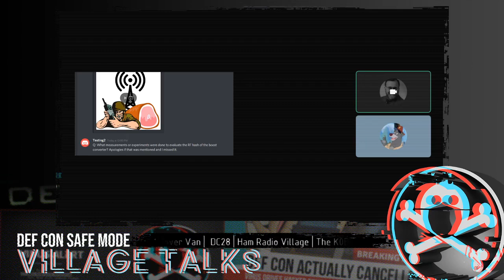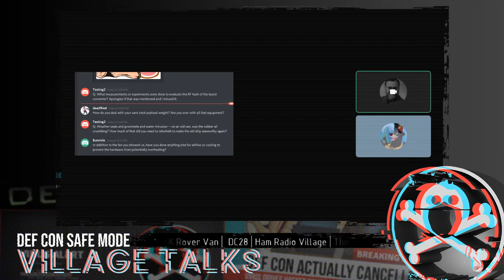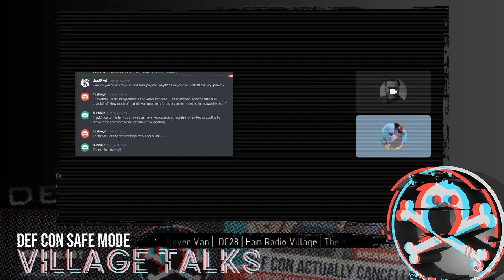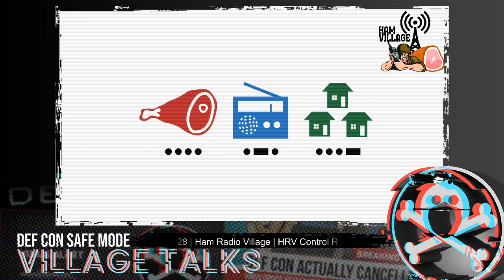DEF CON Safe Mode Ham Radio Village - K0BAK - The K0BAK News Van 2 of 2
Come see how Pete (K0BAK) is converting an old TV news station van, the kind used to produce and relay live TV reporting, into a mobile ham radio station!